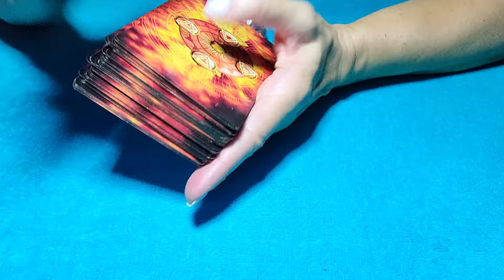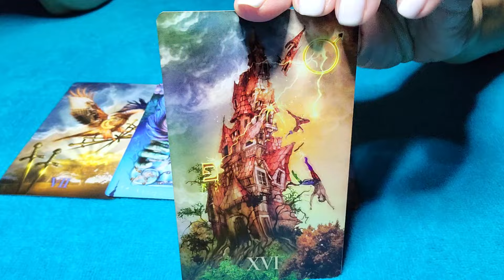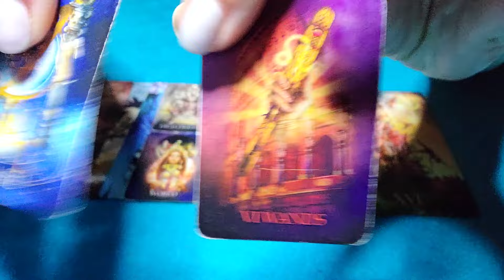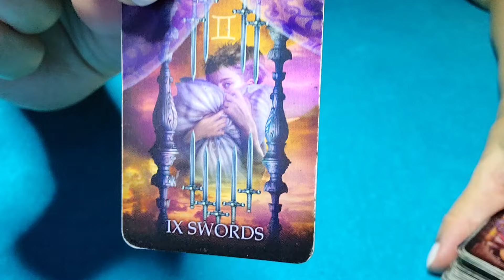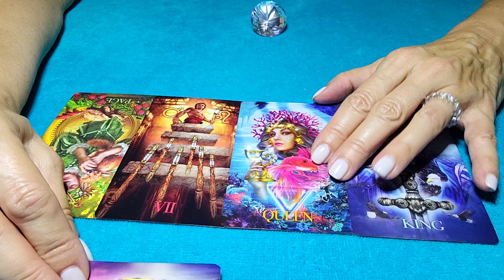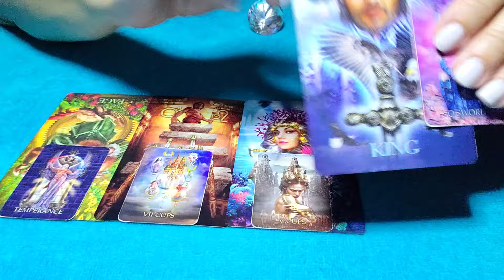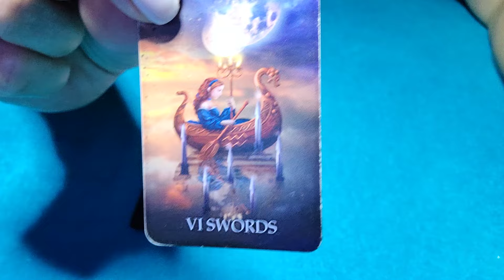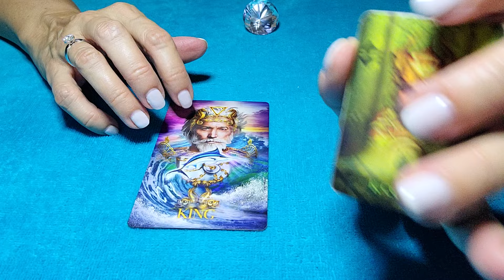GEMINI - THIS IS A SERIOUS BREAKUP...⚖💔🤔 AUGUST 2024